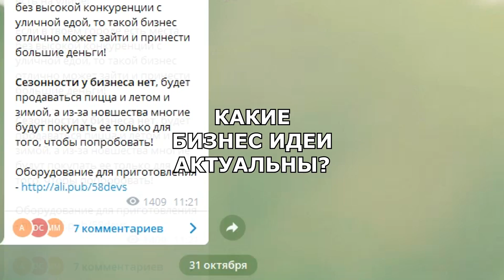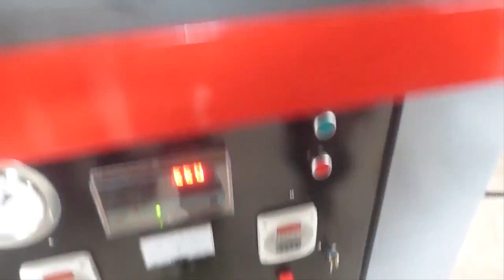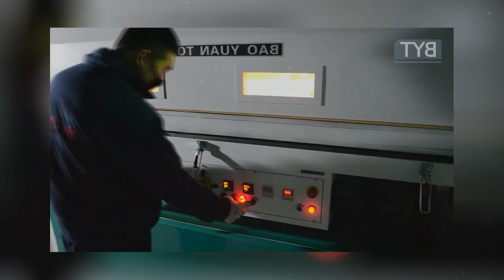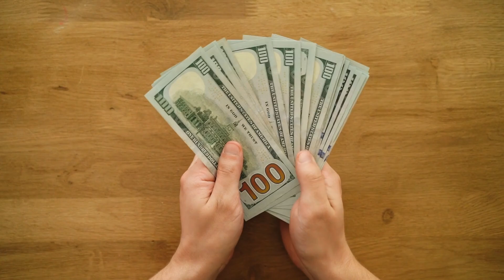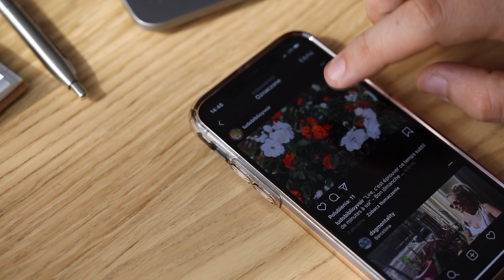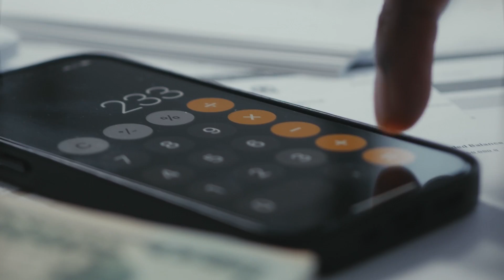ТОП-3 ЛУЧШИХ СТАНКОВ ДЛЯ БИЗНЕСА НА ДОМУ! Оборудование для бизнеса 2021! Бизнес идеи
Остановив внимание на оборудовании для бизнеса, можно сказать, что станки для бизнеса – это возможность реализовать свой проект даже на дому. Рассмотрим оборудование для бизнеса на дому, которое способно приносить прибыль. Тут представлено оборудование для малого бизнеса, а также станки для малого бизнеса. Разберем детали того, как используя станки для бизнеса на дому, можно создать прибыльные бизнес идеи.

00:00 начало
0:54 станок для бизнеса 1
3:24 станок для бизнеса 2
6:13 станок для бизнеса 3